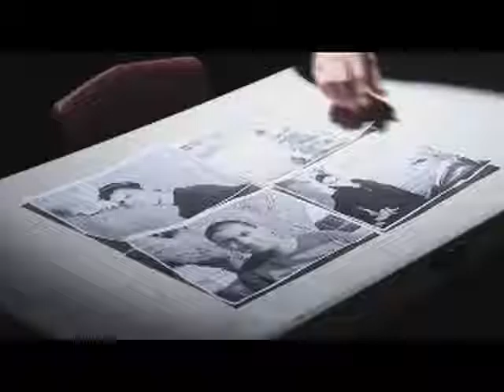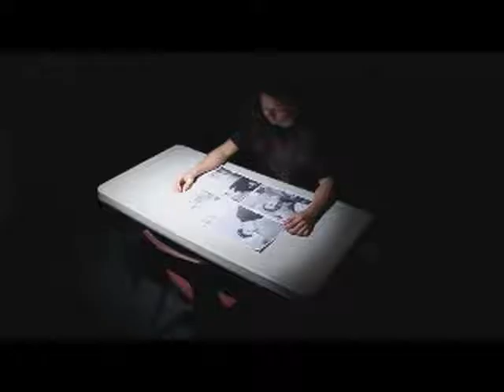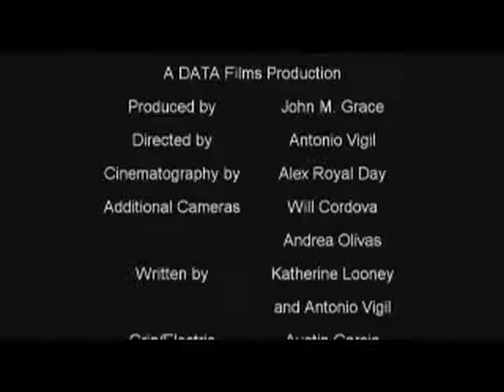Act of Contrition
This short film was created in just two days by an all-student crew as their entry into a timed filmmaking competition. It was selected as the grand prize winner.